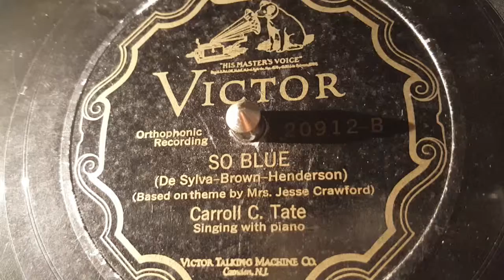carroll c.tate - so blue - 78 rpm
victor record